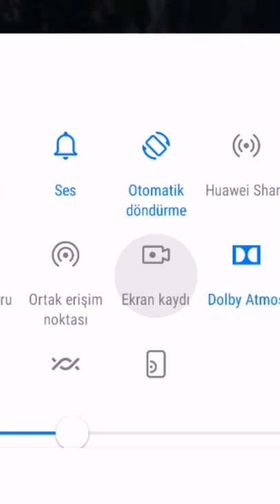cristiano ronaldo 2 metre zıplama kafa golü